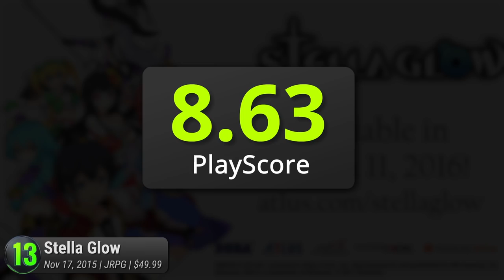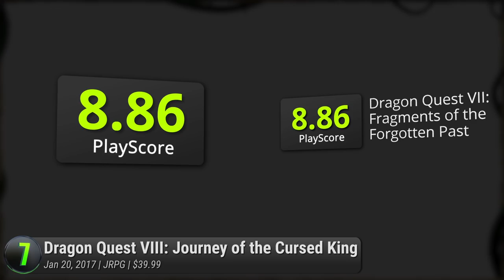Top 25 Best 3DS RPG Games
Play your part in the 3DS’ best role-playing games. These are the top RPG titles on the Nintendo 3DS.